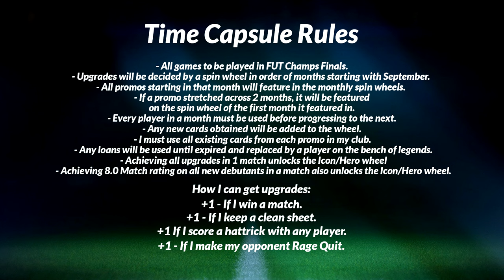the harsh reality... - TIME CAPSULE #36 (EAFC24)